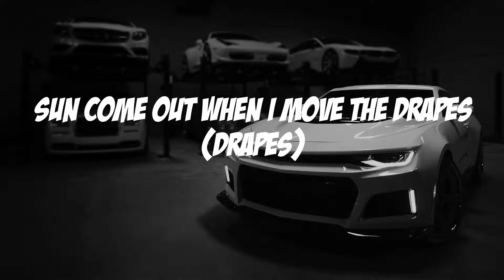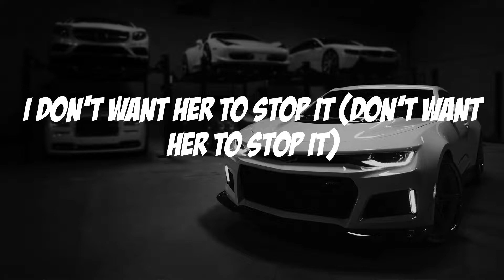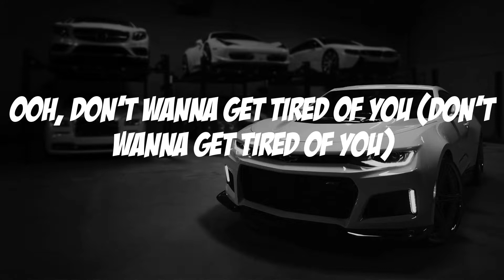Gunna - Banking On Me (Lyric video)